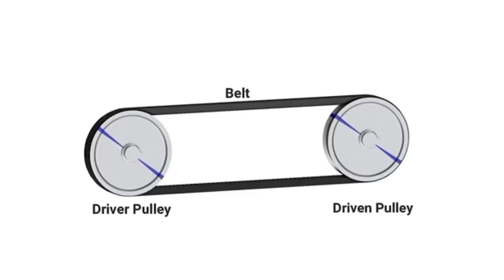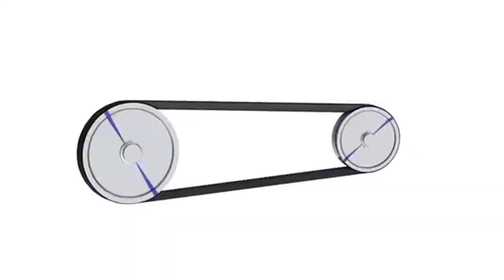شنو معناها Boite CVT ؟ 🤔 المميزات و العيوب Avantages et inconvénients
عزيزي المتابع، نطلبوا منك ملئ هذه الاستمارة قصد جمع اقتراحاتكم و آراءكم لتحسين خدمات معينة في مجال صيانة السيارات :